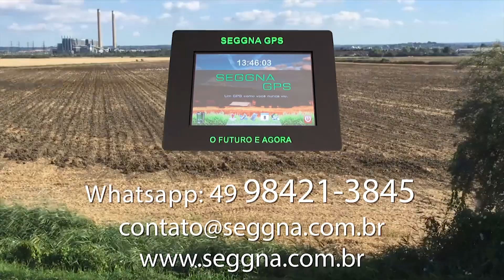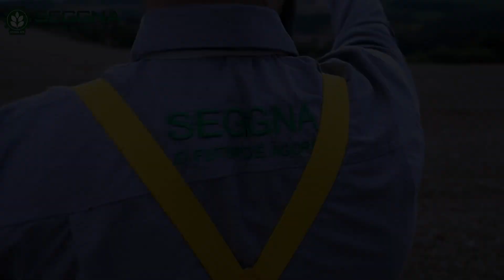Programa Cantasul Gaúcho 07 06 20